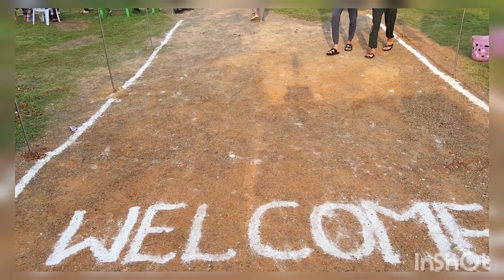CONGRATULATIONS TO ALL FOR SMOOTH CONDUCTING OF CBSE CLUSTER VII BASKET BALL TOURNAMENT🏀🏆🏀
Heartfull Thanks To EverOne who CoOperated👍🙏